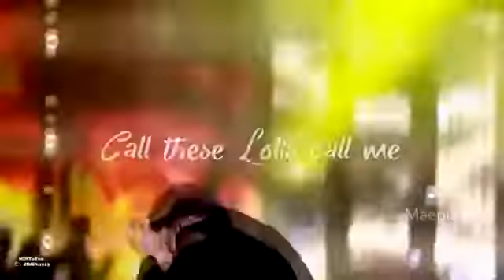Jimin my sempai